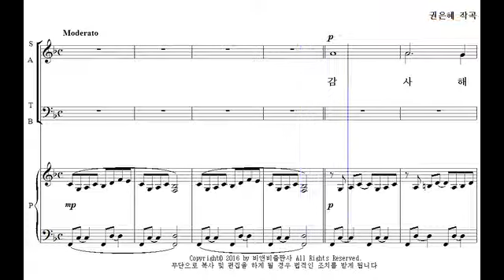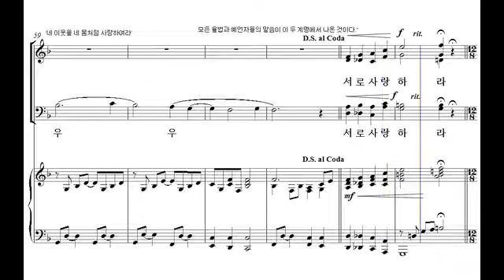[샬롬의 노래 13] 01. 사랑하라(권은혜 작곡) - 테너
01. 사랑하라(권은혜 작곡) - 테너

한국교회음악협회 획기적합창세미나 선정악보집 '샬롬의 노래 13'은 전체적으로 쉬우면서도 은혜롭고 연주효과가 뛰어난 예배 찬양곡들의 모음집입니다. 가슴 속 깊은 곳을 파고드는 영적감동과 합창의 아름다움을 동시에 느낄 수 있는 곡들로 엄선하여 수록한 예배 찬양곡들이 30곡 수록되었습니다. 더보이스챔버콰이어(지휘 : 이병직)가 연주한 음반도 별매로 판매하고 있으며, 완성도 높은 최고의 연주를 보여주고 있습니다.